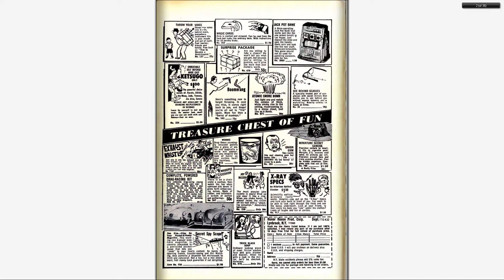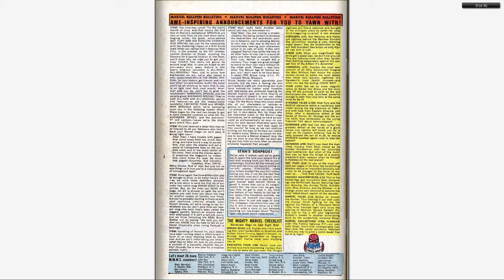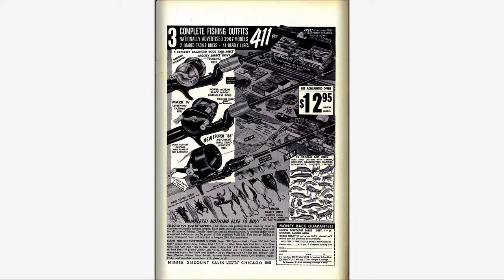196709 Amazing Spider Man v1 052